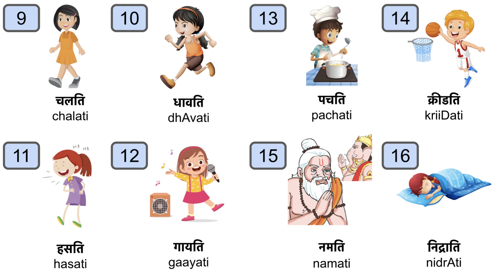16 Sanskrit Kriyapadani in 60 seconds | Learn Sanskrit | Samskritam verbs | Gurukula.com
Sing your way to learning Sanskrit

to learn over 3000 stories and shlokas as picture videos, comic books, audiobooks and story books in 8 Indian languages.
Learn:
Mahabharata
Ramayana
Panchatantra
Tenali Raman
Vikrama and Vetala
Bhagavad Gita
Shlokas
Chandamama Stories
Subhashitams
Samskritam Stories
...and more.